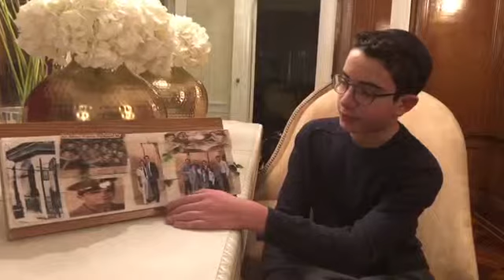My Family Story 2019, USA, Magen David Yeshiva, Elliot Betesh